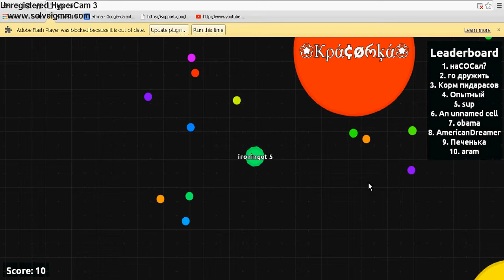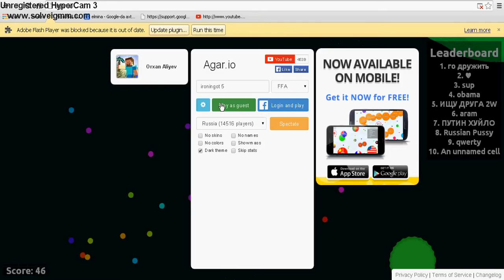agar.io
ooops no connection